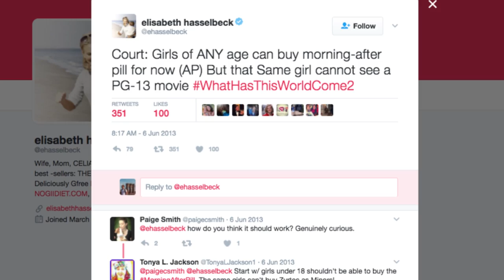The Double Life Of Elisabeth Hasselbeck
She first became well-known when she finished fourth on the second season of "Survivor," and quickly became a household name when she joined daytime talk show "The View" in 2003. For better or worse, Elisabeth Hasselbeck, married to NFL quarterback Tim Hasselbeck, made a name for herself with both her outspoken views and her clashes with her co-hosts on "The View." Her conservative perspectives made her loved by some and strongly disliked by others; she made the predictable switch to Fox News in 2013. However, even her fans admit her positions are a bit hypocritical at times, so let’s take a look at the double life of Elisabeth Hasselbeck.

Campaign trail | 0:00
Same sex marriage | 2:33
Pro-choice | 3:22
Dancing with the snarks | 4:02